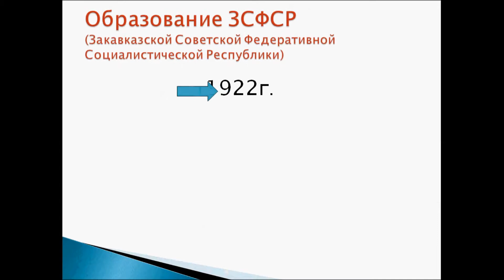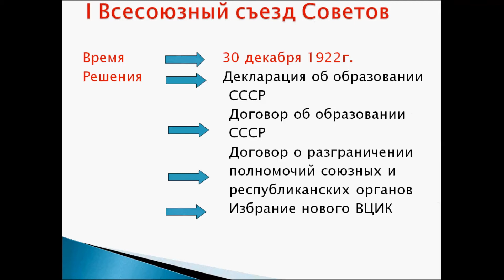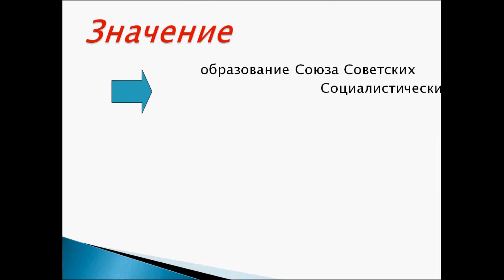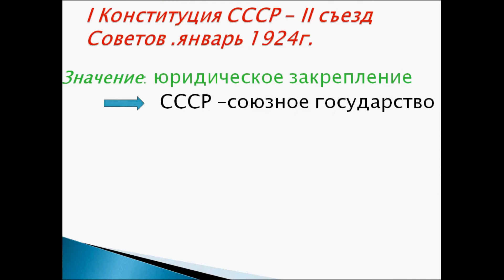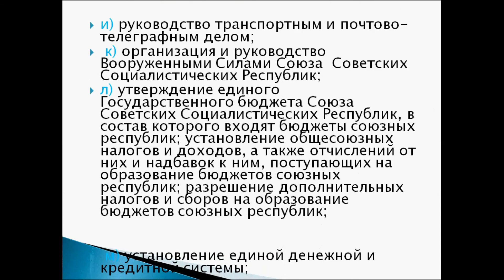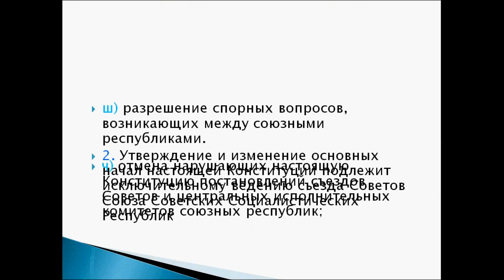Образование СССР. История 9 класс.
Объединение республик после гражданский войны. Причины. Проекты. 1 Всесоюзный съезд Советов. Геральдика СССР. Первая конституция СССР.